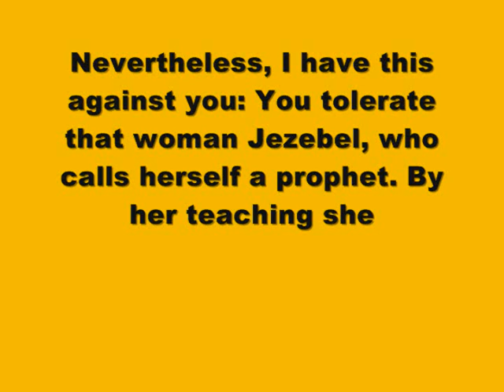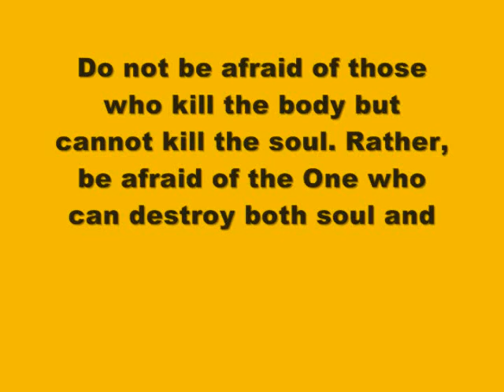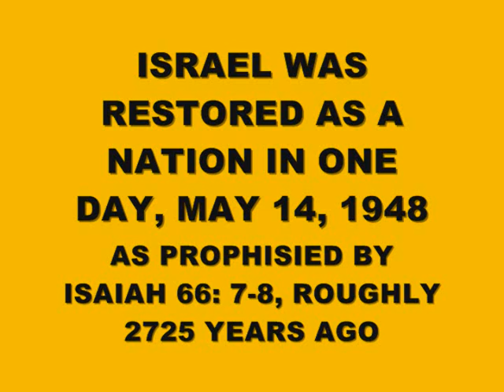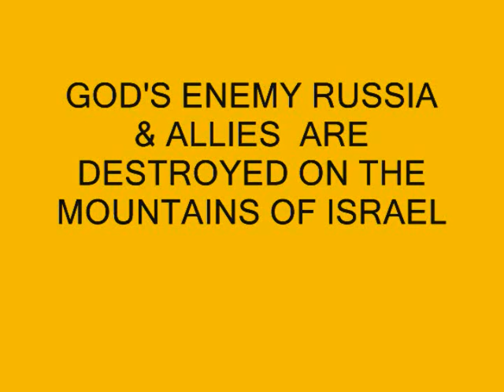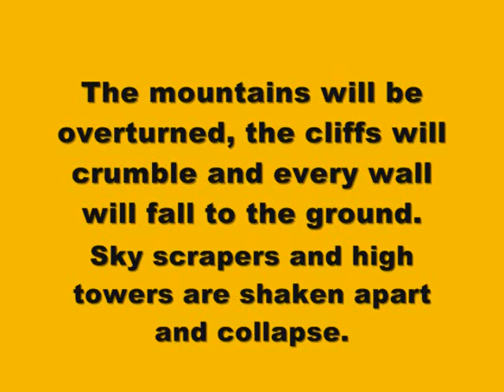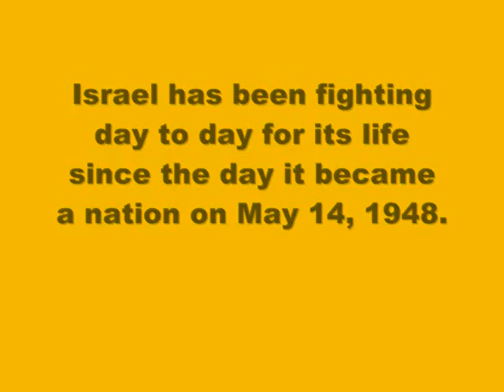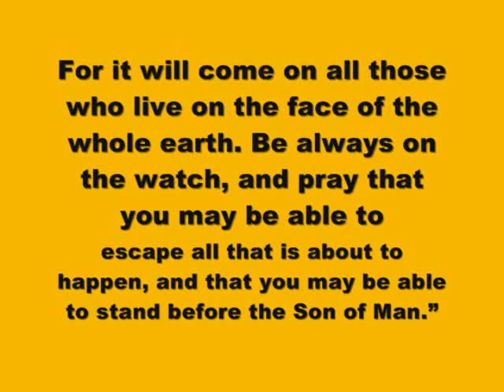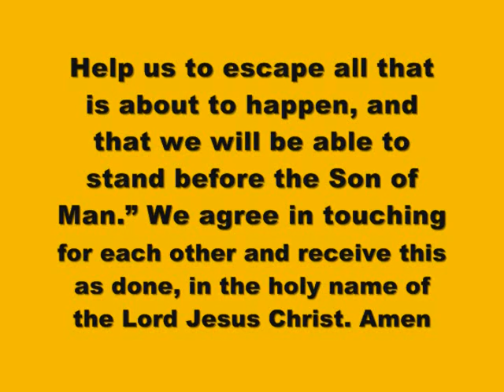ALMIGHTY GOD IS ANGRY & WILL DESTROY SAINT KITTS